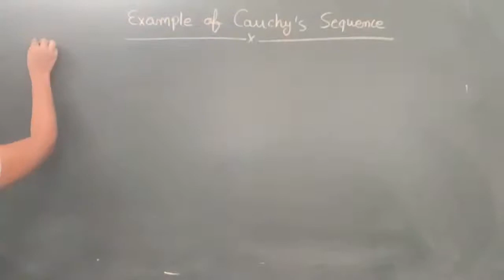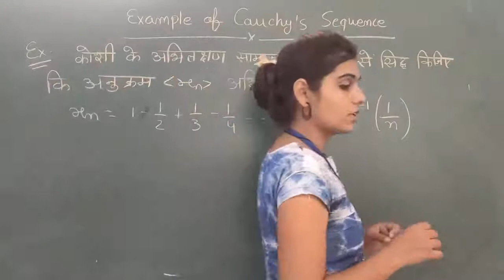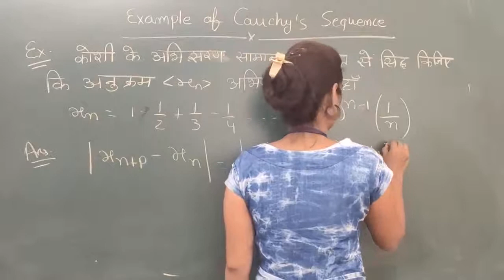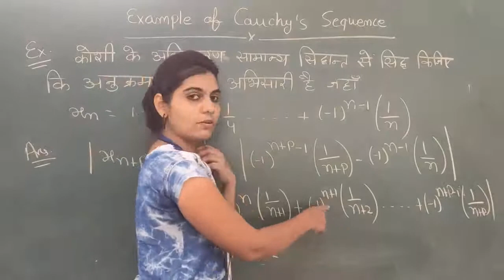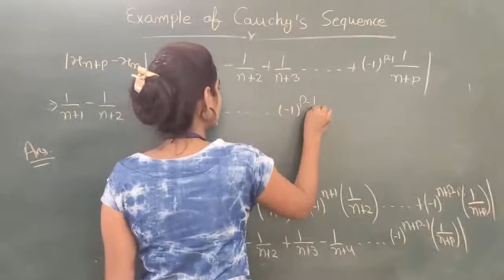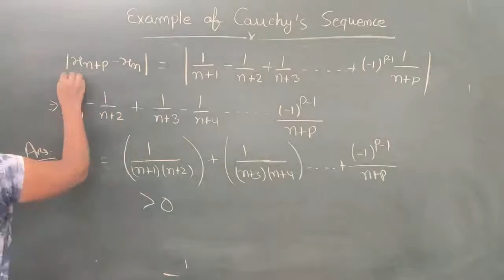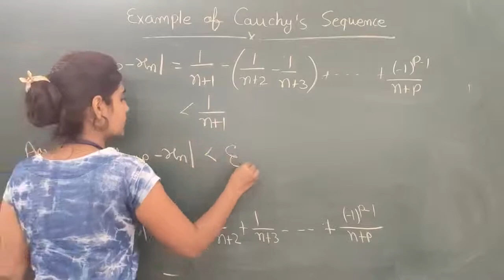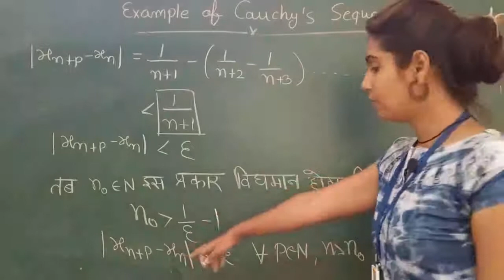Example of Cauchy's Sequence (Part-2) by Manisha Chotiya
Qualification: MSc. MPhil, Ph.D Chemistry
Experience: Teaching and Research-16 Years
Course: Science, Arts and Commerce